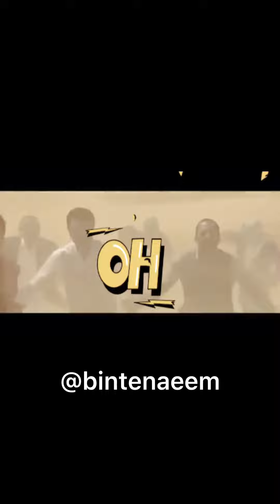Karachi ka mausam in nutshell